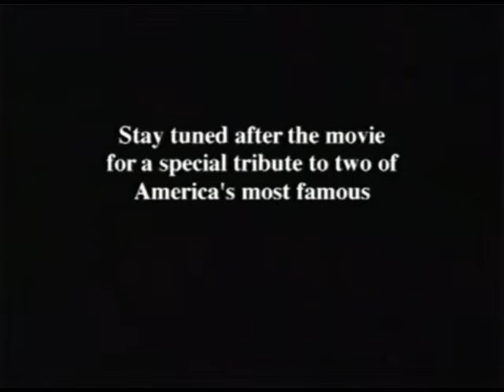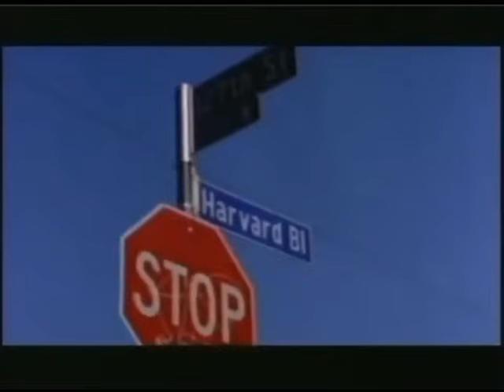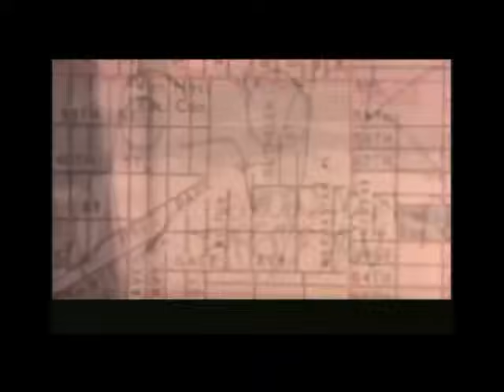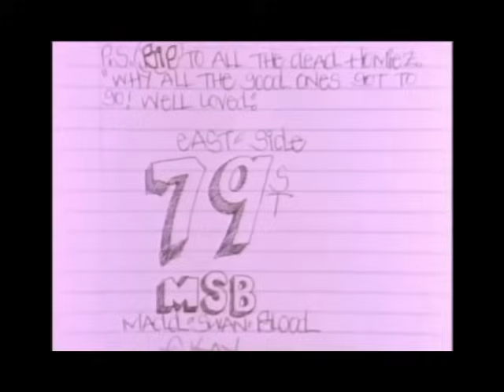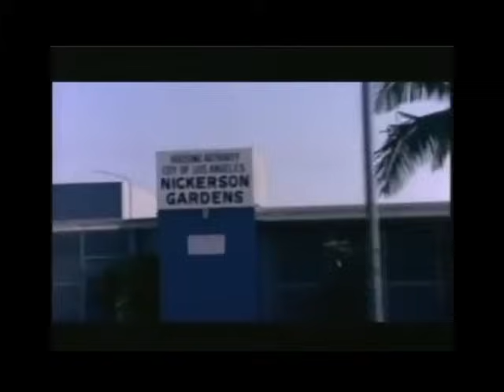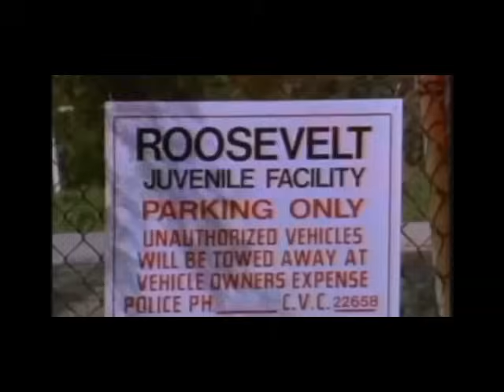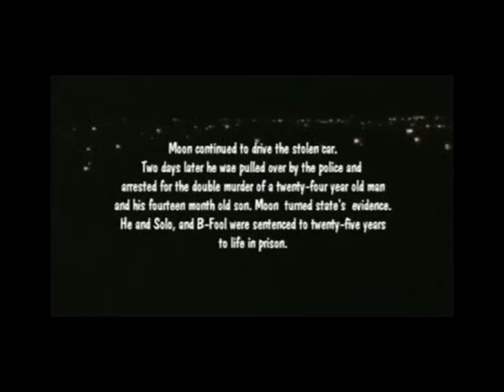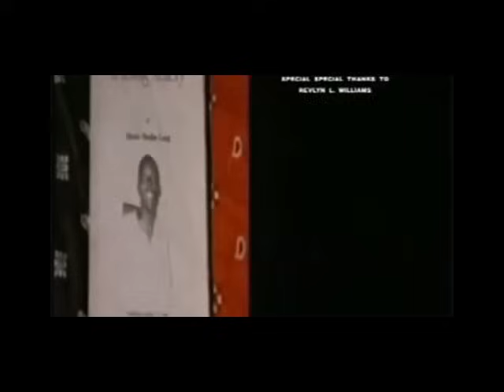Dead Homiez (FULL MOVIE) *Remastered* 1999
The film consists of the dramatization of an actual incident regarding the murder of Bloods gang member Darryl "Poo Bear" Young (director Billy Wright's cousin) who was murdered in a gang-related shooting in 1988. The dramatization is interspersed with commentary from members of several Los Angeles street gangs including The Athens Park Bloods, The Gardena Payback Crips, The Campanella Park Pirus (Who are different from the bloods), and the Grape Street Watts Crips.